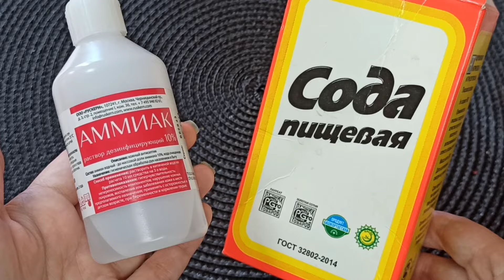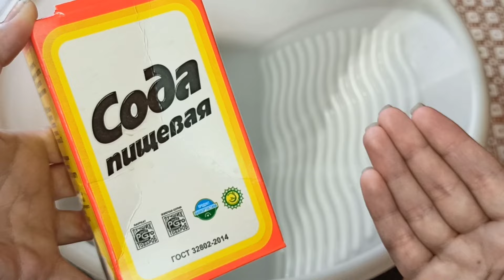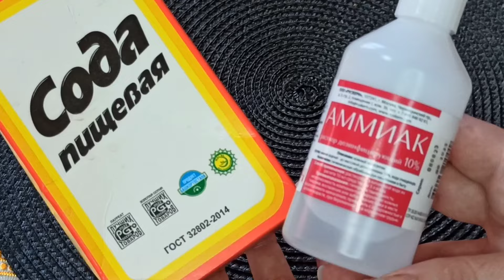СМЕШАЛА НАШАТЫРЬ с СОДОЙ совет Результат превзошел все ожидания 👍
Привет! Сегодня поделюсь классным способом

Способ работает на все сто процентов. Проверила лично❤️

ПИУ ЛАЙФХАКИ от Натахи
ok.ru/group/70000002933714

ЧЕСНОК НЕ БУДЕТ ГНИТЬ И СОХНУТЬ, ЕСЛИ ХРАНИТЬ ЭТИМ СПОСОБОМ👍 совет ХРАНЮ ТОЛЬКО ТАК и Всем Советую